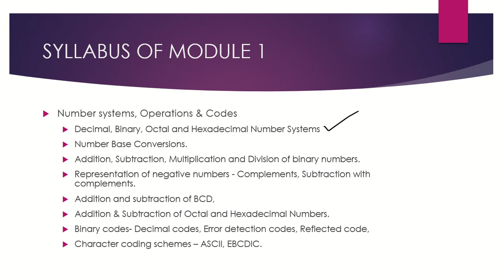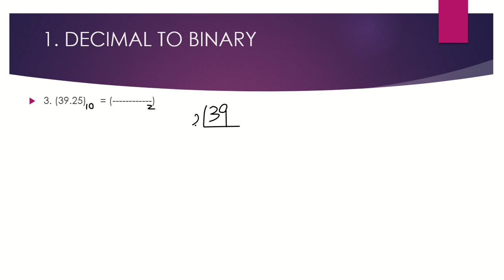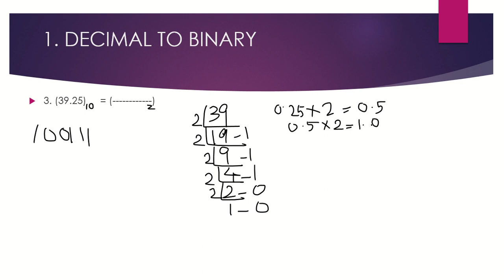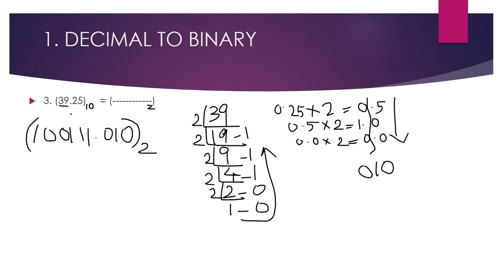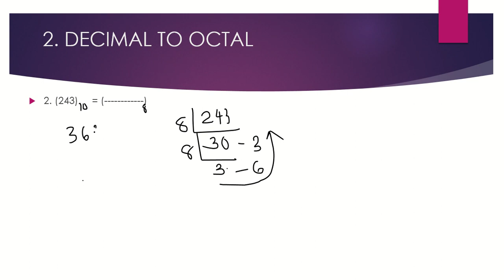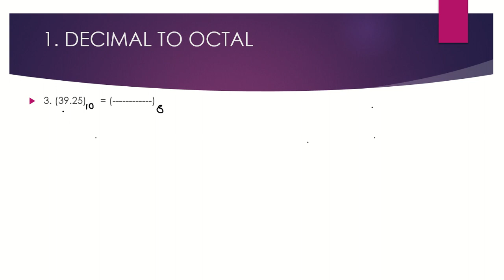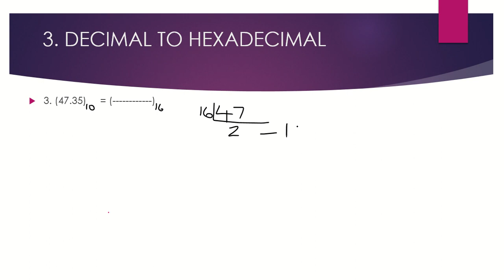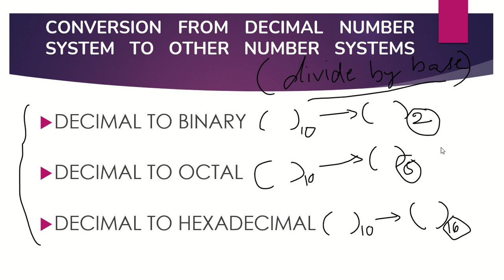CST 203: MODULE 1 : PART 2 (NUMBER BASE CONVERSION)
CONVERSION FROM DECIMAL NUMBER SYSTEM TO OTHER NUMBER SYSTEMS